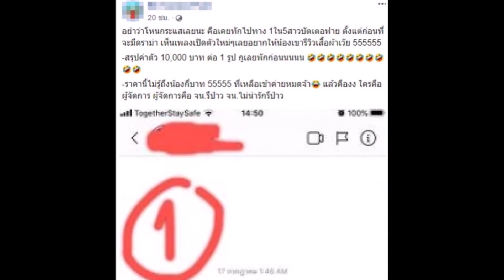เจอค่าตัวค่าย ได้หมดถ้าสดชื่น ถึงกับจุก รีวิวเสื้อ รูปละ 1 หมื่น